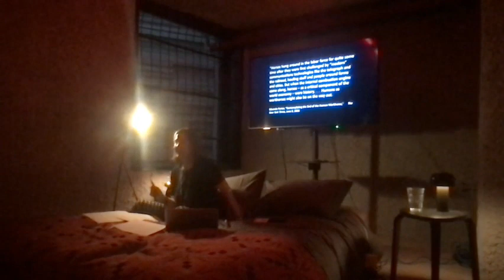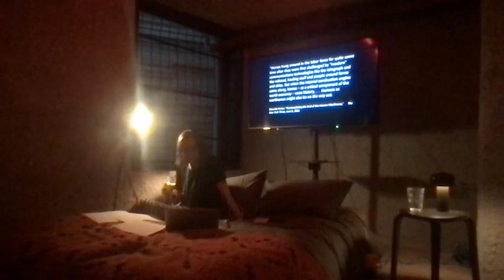The Architecture of the Bed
In this lecture renowned architectural historian Beatriz Colomina discusses how our bedroom spaces are evolving and how modern lifestyles and technologies have given the horizontal architecture of the bed a new significance. This lecture explores the new role of the bed as the epicenter of labour, post-labour and love in the age of social media. Colomina's talk is followed by a discussion with architectural historian and curator Shumi Bose.